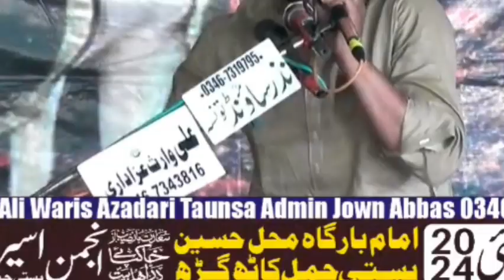Zakir Syed Mesam Zuriat Dinpur /New Qasida /یہ دل جو دھڑک کر صدا کر رہا ھے ❤